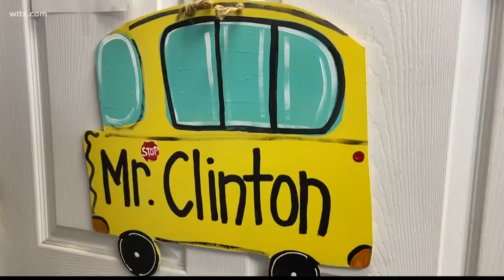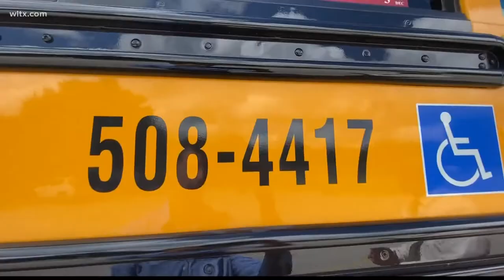Kershaw county needs school bus drivers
The county has 23 vacancies for bus drivers.